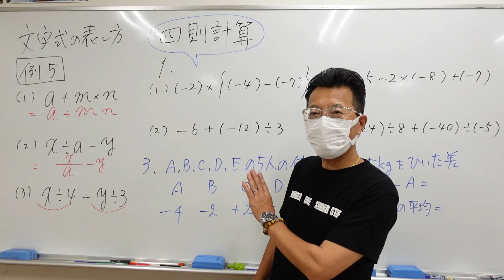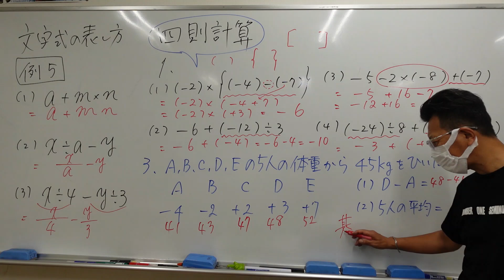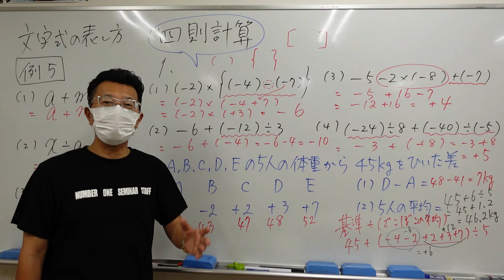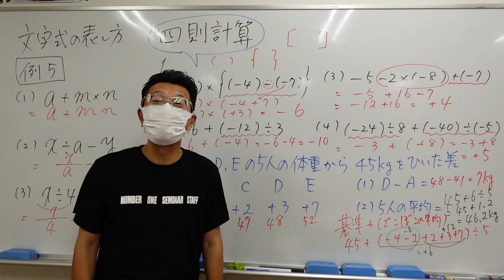ナンバーワンゼミナール 文字式と四則計算2024年6月6日